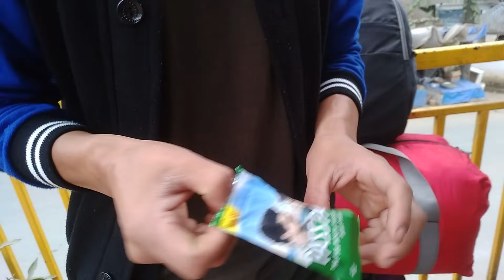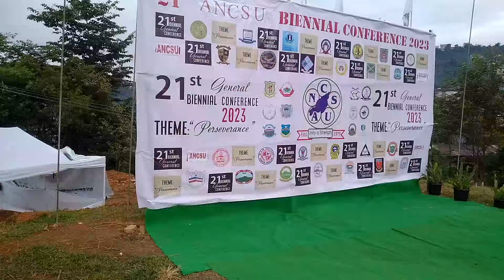Journey vlogs to Wokha// 21st ANCSU Biennial conference 2023.@ Wokha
Journey vlogs to wokha// 21st ANCSU Biennial conference 2023.